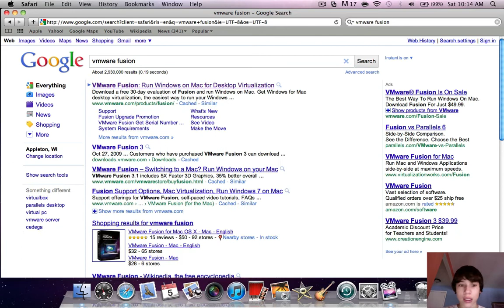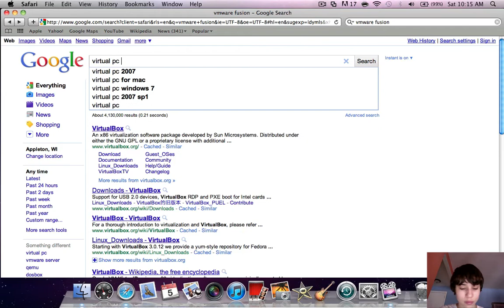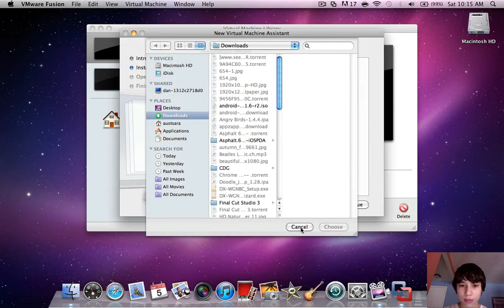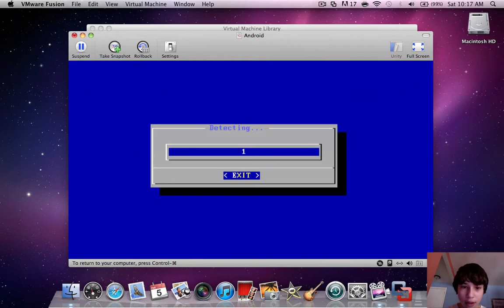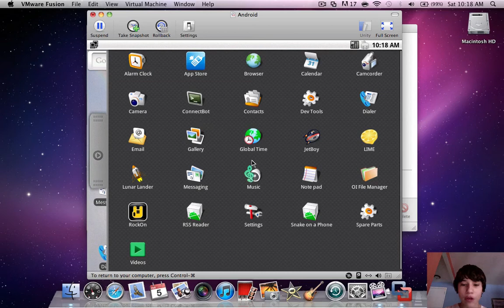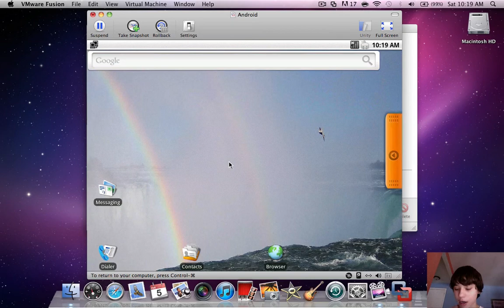Install Android on a Mac or PC! Free and easy!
Enjoy the flow of android now on your laptop or desktop for free.  Internet works too!